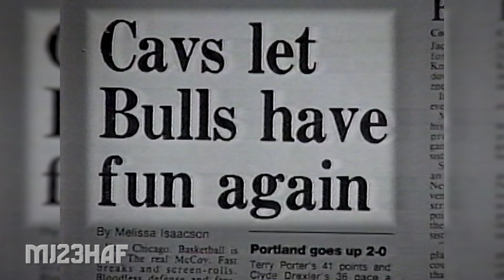Coach Wilkins on Cavaliers Being a Soft Team (1992 ECF G3)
NBA Highlights Top Plays Regular season Playoffs 90s Retro NBAVault Throwback GOAT Greatest Games Hardwood classics Bulls Lakers Trail Blazers Suns Sonics Jazz Knicks Cavaliers Warriors Hornets Bucks Heat Hawks Clippers Celtics Raptors Magic Pacers Nets Rockets Timberwolves Nuggets Pistons Kings Grizzlies Mavericks Spurs 76ers Sixers Wizards NBATV HD 720p Youtube Official Channel Dunks Jumpshots Michael Jordan Top 50 All Time Plays Michael Jordan Top 10 Plays of Career Michael Jordan - The Greatest Ever. マイケル・ジョーダン 마이클 조던 통계 喬丹 佐敦